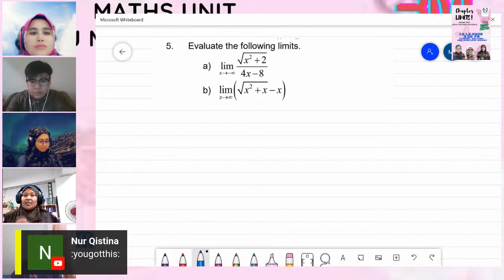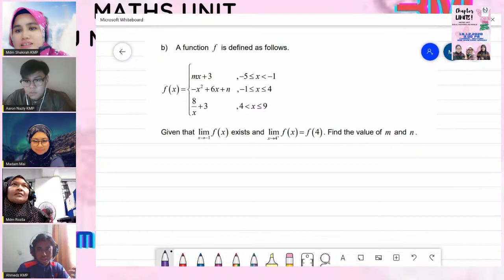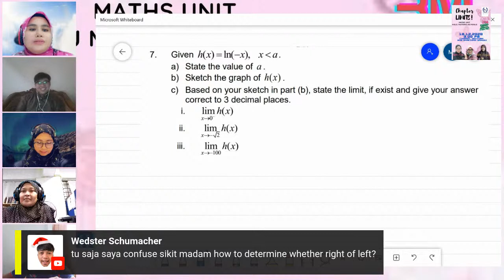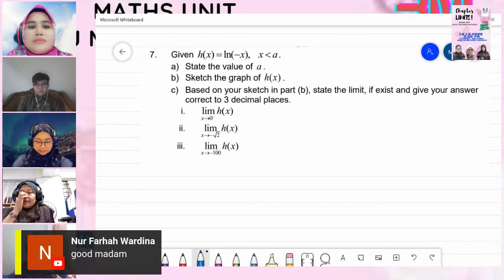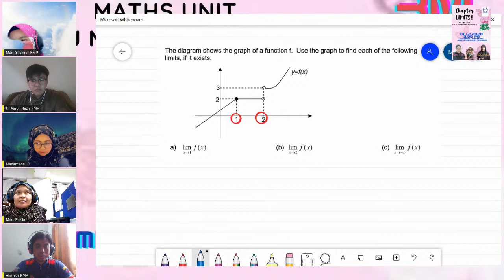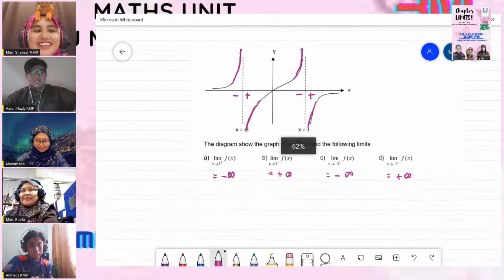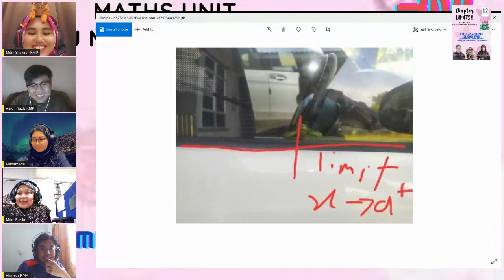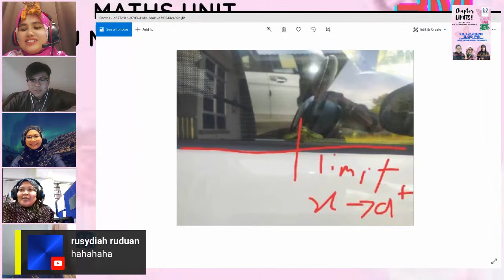LIMITS (MATHS) -open lecture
Programme: MATHRIC
By Mdm Shakirah Sanusi with Collaboration with Mdm Maizuriani & Mdm Rozila
KOLEJ MATRIKULASI PERLIS KMP